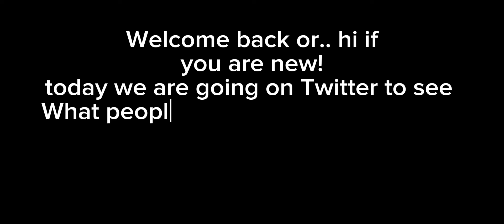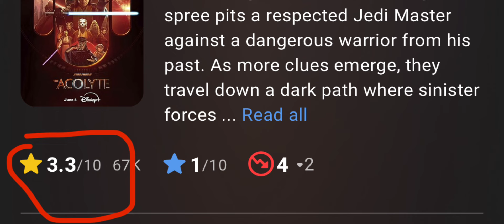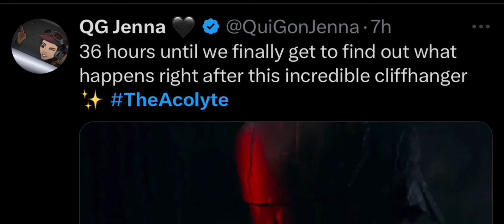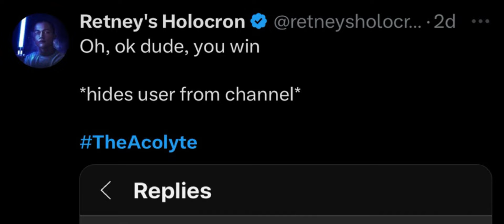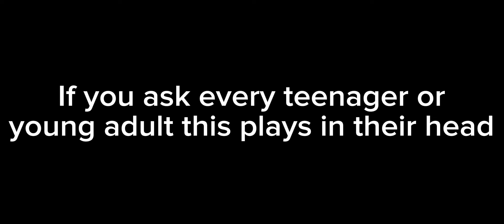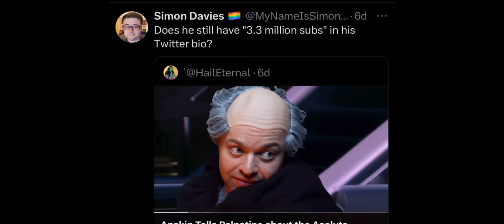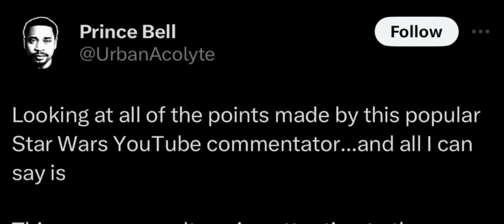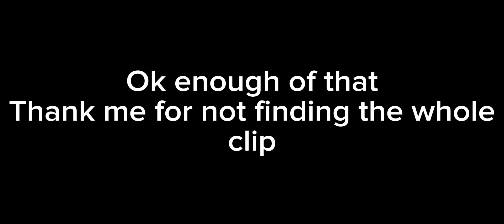The Acolyte SUCKS | Featuring Twitter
Today I go and see people on Twitter who praise and dislike The Acolyte!

DO NOT ATTACK ANYONE FEATURED IN THIS VIDEO